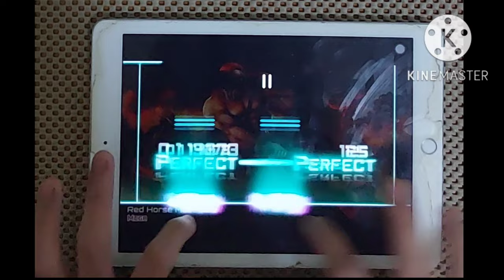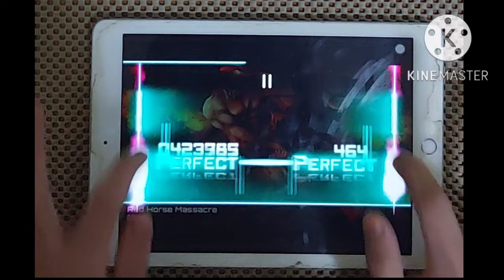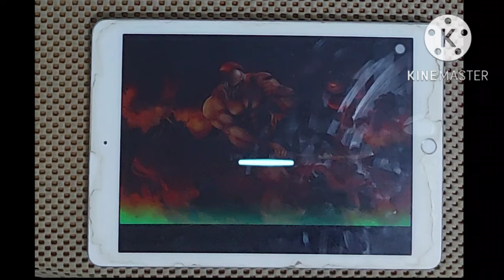【Dynamix】Red Horse Massacre (Mega 12) AP